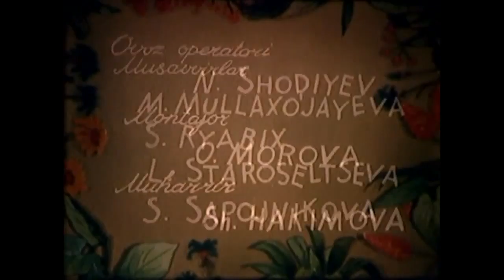Baxt o'zi nima (multfilm) | Бахт узи нима (мультфильм)